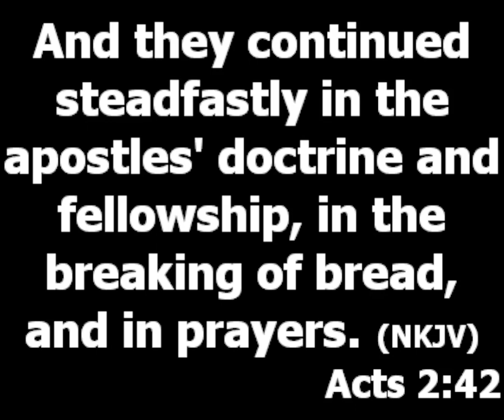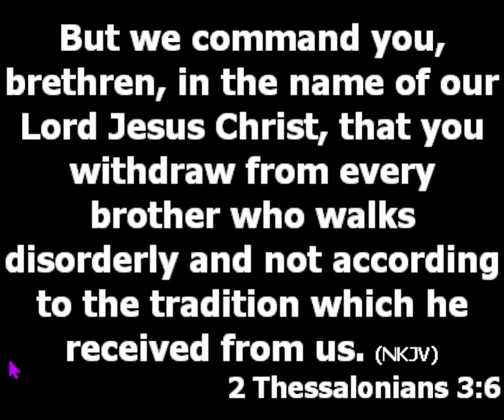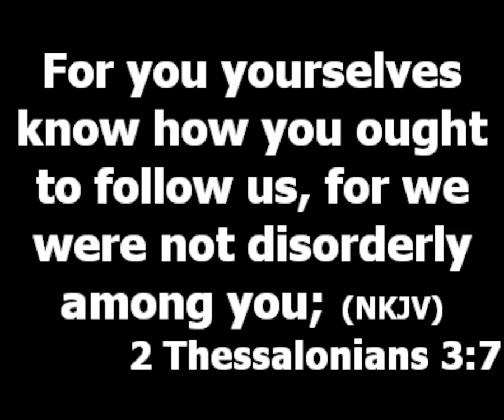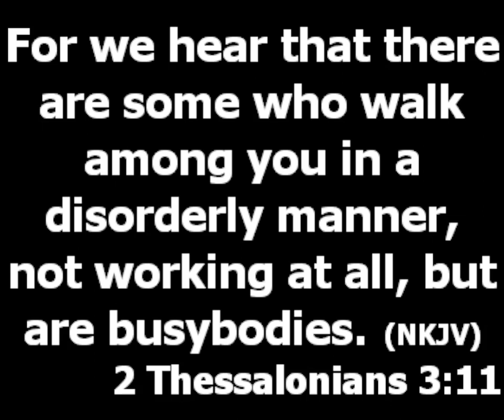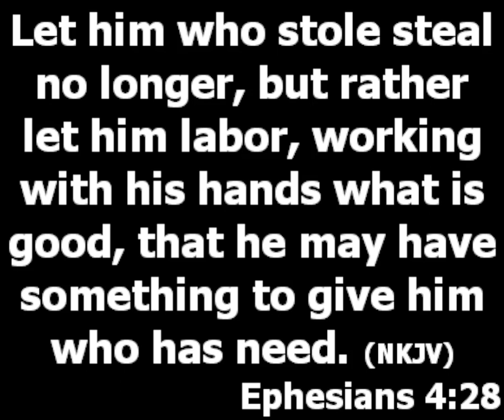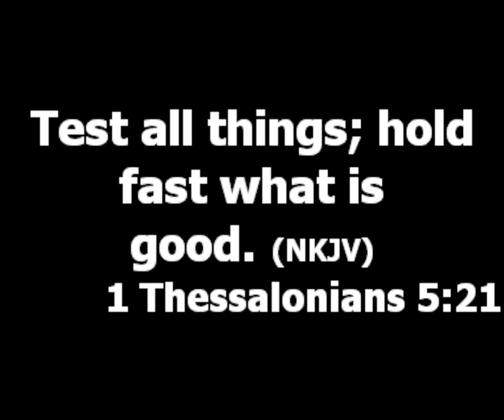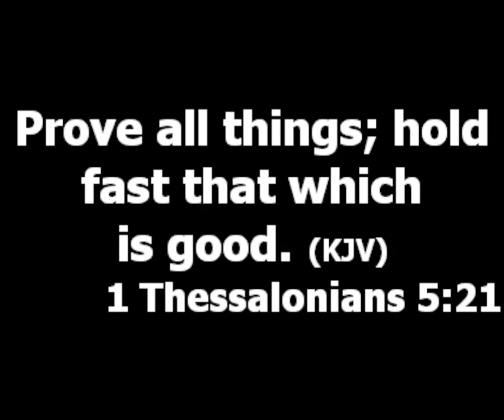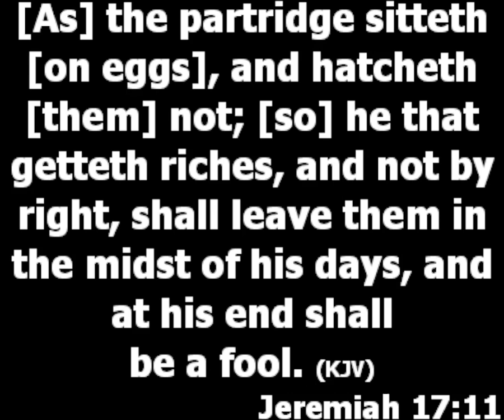Doctrine the Apostle Set for the Saint on How to Make Money - Pastor Princewill Afolabi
Topic: Lessons from the book of Acts
Text: Acts 2:42
Sub Topic: Doctrine the apostle set for the saint on how to make money. (2 Thessalonians 3:6-12)

They were taught that the gateway to having money is work. Any Christian that is not committed to hard work should not even eat. (Ephesians 4:28)

Mistakes people make today:
1. The beggar's mentality. I have problem so I need to beg from people to help me. Stop thinking that you are the only one that have problem and you begin to intimidate others. Begging begs your ability to think straight, it will make you think everything is free. Will make people see you as a burden to avoid.

2. I know I will hit jackpot one day so I will continue to gamble. You don't base your source of making money on luck. (1 Thessalonians 5:21)

Truths you should know about gambling:
a. The man running the business is doing it for gain, don't think he is doing it for free.
b. Gambling will distract you, it will make you feel your life is not in your hands.
c. You will despise hard work, critical thinking and things that determine your growing up.

3. Inheritance mentality: Once my parent die, I will have something to inherit. Do you know that if you haven't learn how to build you cannot maintain what has been built.

4. I will look for money at all cost even if I have to dupe everybody. (Jeremiah 17:11) There is a curse in the money you acquire by duping others.

How to get money as a Christian:
1. Find what you have. Some people have education while some have skills that can produce tomorrow.
2. Is what you have legitimate. What you have must not go against the law of God and law of the land.
3. Engage what you have in the ways you can.
4. Be patient with the results you get.
5. Live within your means. Don't make 5000 and want to live the life of 10000.
6. Seek to continue to improve your business. Don't let your business remain on a spot.